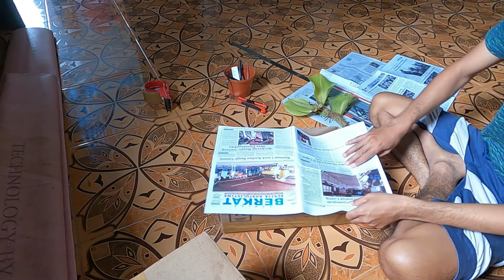Cara Packing Anggrek Kuping Gajah | Bulbophyllum Beccarii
Anggrek kuping gajah merupakan anggrek yang berasal dari Kalimantan. Merupakan anggrek dengan daun paling besar di dunia.
Tergolong mudah untuk dirawat pada daerah dataran rendah yang cendrung panas.
Cara packingnya cukup mudah, lihat videonya untuk detailnya.